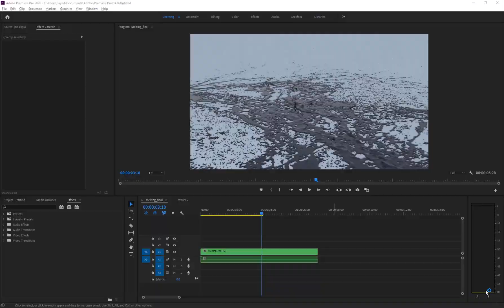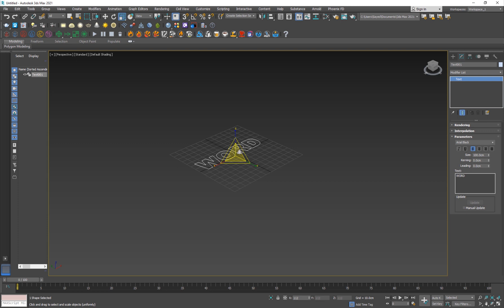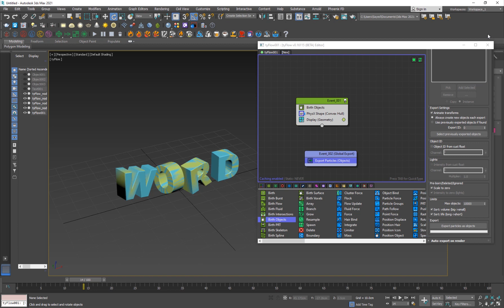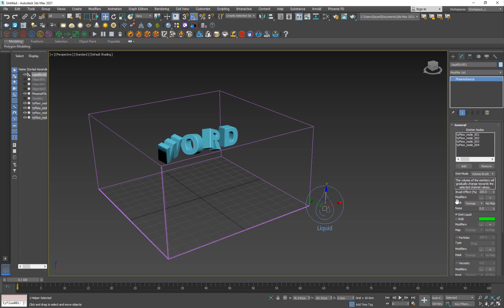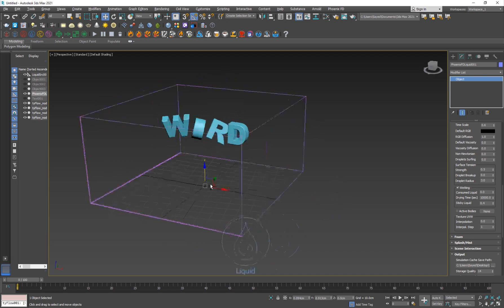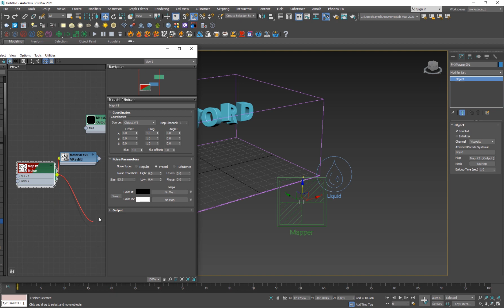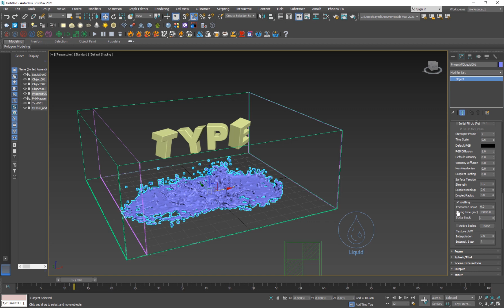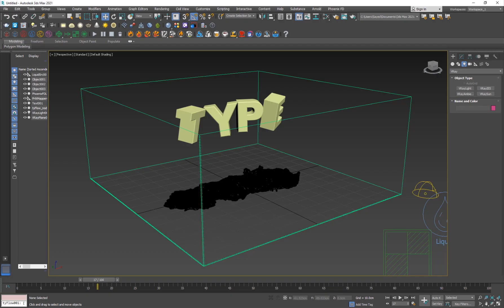Phoenix FD Object Melt Tutorial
Hello Everyone ! Welcome to another tutorial from FXmaniac, in this one I'll show you guys how to create a very cool object melting effect using Phoenix FD inside 3dsmax. The setup is pretty simple and you can apply to any object that you want, make sure to watch the tutorial and ask me anything missing or problems you might face. and you if you found this video useful make sure go give a big like and share it with your friends. and also make sure to subscribe to our new music Channel for supporting us to develop some great high quality, royalty free, no copyright music for you guys.